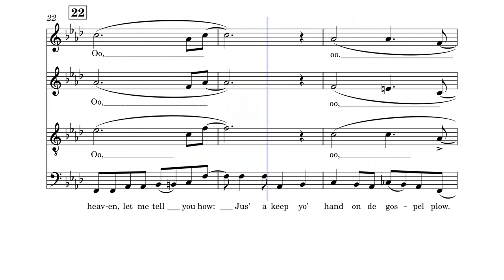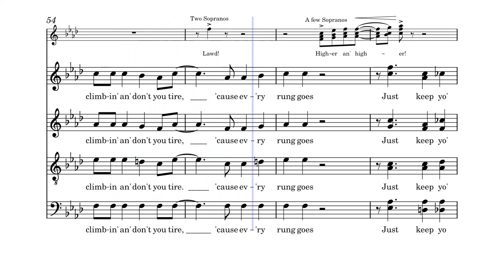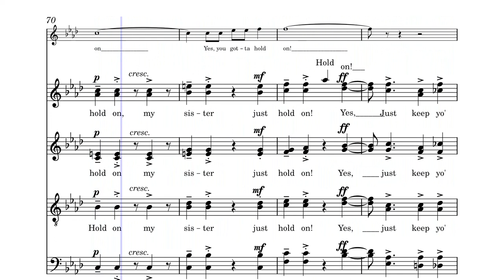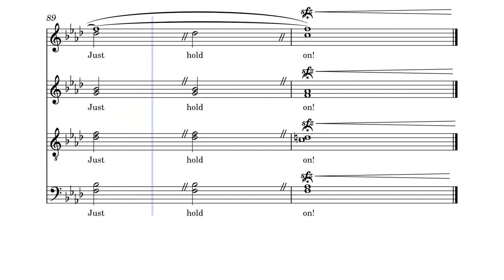Hold on ! - Moses Hogan - Tenors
Guide voix réalisé pour le Choeur Presto de la Maitrise de Seine-Maritime.